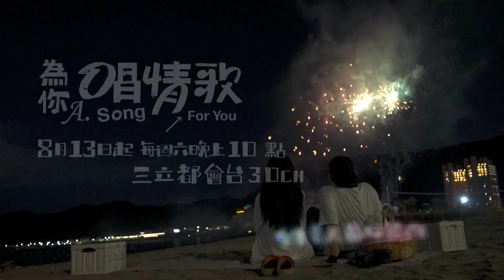戀愛音樂創作實境節目【 為你唱情歌 】 A Song For You前導預告 ｜8/13 起 每週六 22:00 ｜三立都會台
【為你唱情歌】首檔戀愛音樂創作實境節目✨即將播出✨
今年夏天，5男4女一群年輕創作人聚在一起
共同打造能引起戀愛共鳴的歌曲~
還記得小鹿亂撞的感覺嗎?
有沒有一首情歌會讓你想起誰?
9位音樂創作人 用愛喚醒你的戀愛細胞! 給你全心悸動!
【為你唱情歌 A Song For You 播出資訊】
📍8/13 起 每週六 22:00 ｜三立都會台